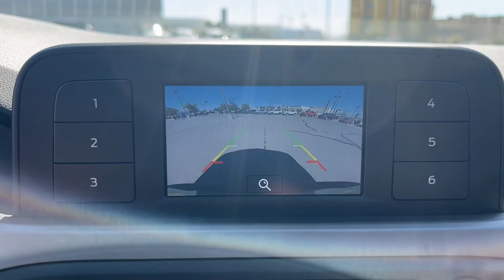2020 Ford Escape El Paso, TX, Las Cruces, NM, Alamogordo, NM, Carlsbad, NM, Ruidoso, NM 23345A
Gray Used 2020 Ford Escape S available in El Paso, Texas at Mission Chevrolet. Servicing the Las Cruces, NM, Alamogordo, NM, Carlsbad,

Mission Chevrolet
1316 George Dieter Dr

ENGINE: 1.5L ECOBOOST  -inc: auto start-stop technology (STD),Turbocharged,Front Wheel Drive,Power Steering,ABS,4-Wheel Disc Brakes,Brake Assist,Brake Actuated Limited Slip Differential,Wheel Covers,Steel Wheels,Tires - Front All-Season,Tires - Rear All-Season,Temporary Spare Tire,Power Mirror(s),Rear Defrost,Intermittent Wipers,Variable Speed Intermittent Wipers,Rear Spoiler,Power Door Locks,Daytime Running Lights,Automatic Headlights,Automatic Highbeams,AM/FM Stereo,Steering Wheel Audio Controls,MP3 Player,Bluetooth Connection,Telematics,Auxiliary Audio Input,Smart Device Integration,Requires Subscription,Pass-Through Rear Seat,Rear Bench Seat,Adjustable Steering Wheel,Trip Computer,Power Windows,Keyless Entry,Power Door Locks,Remote Engine Start,WiFi Hotspot,Requires Subscription,Cruise Control,A/C,Cloth Seats,Bucket Seats,Driver Vanity Mirror,Passenger Vanity Mirror,Floor Mats,Power Windows,Power Door Locks,Trip Computer,Immobilizer,Traction Control,Stability Control,Traction Control,Front Side Air Bag,Blind Spot Monitor,Cross-Traffic Alert,Lane Departure Warning,Lane Keeping Assist,Lane Departure Warning,Front Collision Mitigation,Driver Monitoring,Tire Pressure Monitor,Driver Air Bag,Passenger Air Bag,Front Head Air Bag,Rear Head Air Bag,Passenger Air Bag Sensor,Knee Air Bag,Driver Restriction Features,Child Safety Locks,Back-Up Camera